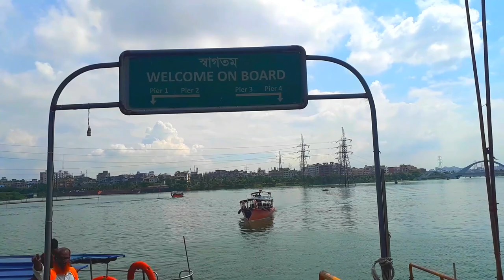Hatirjheel Documentary. Entire Beautiful Hatirjheel Lake Drive - Bangladesh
Hatirjheel is a lakefront in Dhaka, Bangladesh. Government of Bangladesh has been transformed it into a popular tourist destination in Dhaka.